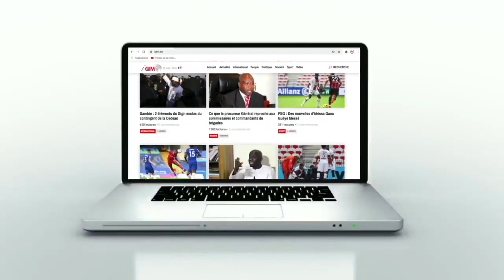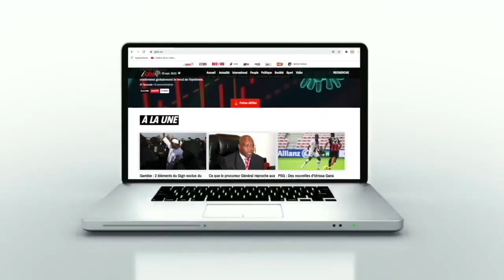"Nagnou Wakh lénène, Wayé youssou Ndour restera le meilleur..."